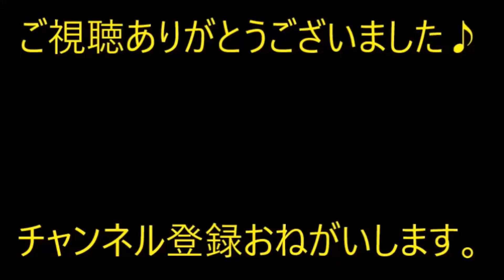夫の娘が結婚。お祝いで鼠園のホテルや結婚式費用をプレゼント。→婚約者母「豪華な東京旅行させろ！」私「は？」…【痛快・スカッとジャパン】